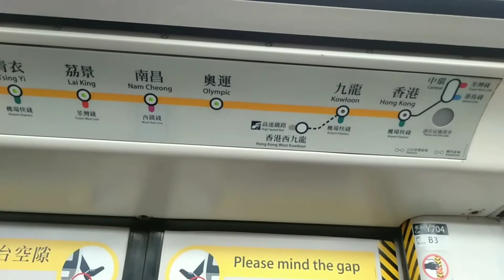West Kowloon park||SUNSET||Menikmati SEnja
Hallo teman" Buat kalian yang ingin menikmati sunset dan gak mau jlan jauh ini tempat yang  cocok buat kalian kunjunggi😀

TimesTamp
0:00 INTRO
0:14 ROUTE
7:00 View
8:30 CLOSING